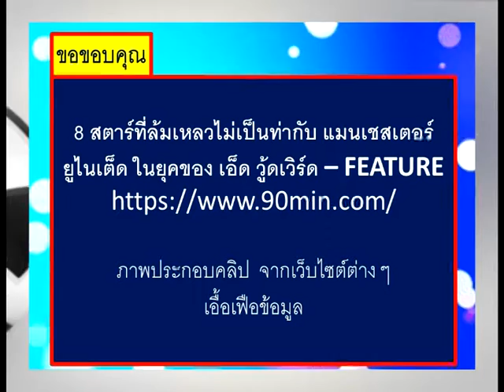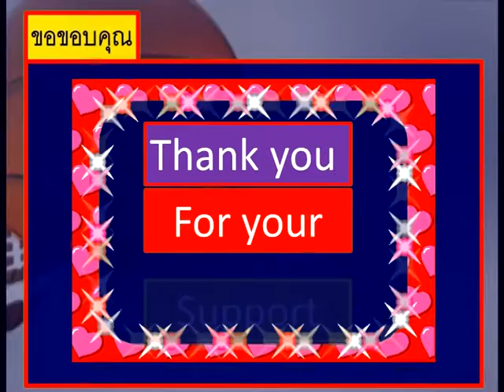8 สตาร์ที่ล้มเหลวไม่เป็นท่ากับ แมนเชสเตอร์ ยูไนเต็ด Iภาพกีฬามันส์มันส์ISPORTแบบวุดวุดI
8 สตาร์ที่ล้มเหลวไม่เป็นท่ากับ แมนเชสเตอร์ ยูไนเต็ด Iภาพกีฬามันส์มันส์ISPORTแบบวุดวุดI

8 สตาร์ที่ล้มเหลวไม่เป็นท่ากับ แมนเชสเตอร์ ยูไนเต็ด
ในยุคของ เอ็ด วู้ดเวิร์ด – FEATURE

CLIPVDO ภาพกีฬามันส์มันส์
ประเภทCLIPVDO VDO PREVIEW

รับออกแบบป้ายไวนิล รั
สอนคอมพิวเตอร์ออนไลน์
ร้านค้าสะดวกซื้อออนไลน์ Shoppingonlinebywut